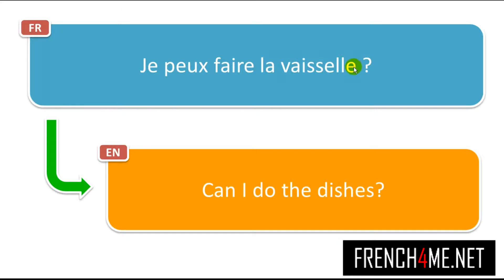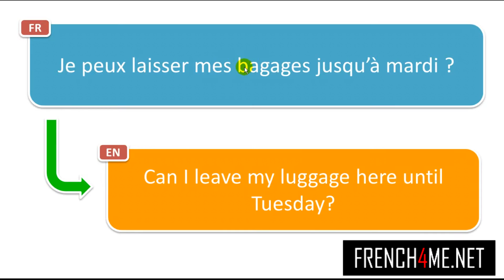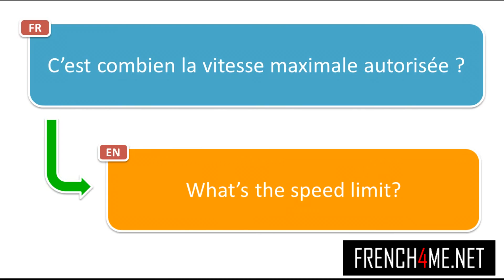1500+ Frasi francesi per l'estate #88